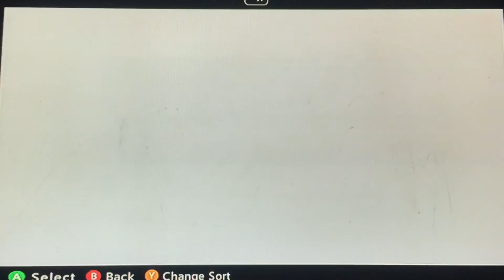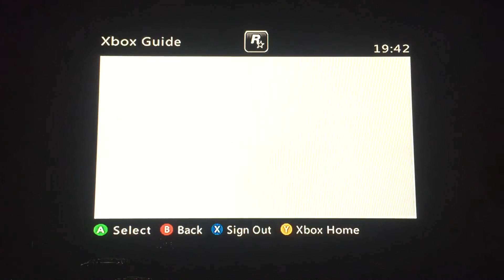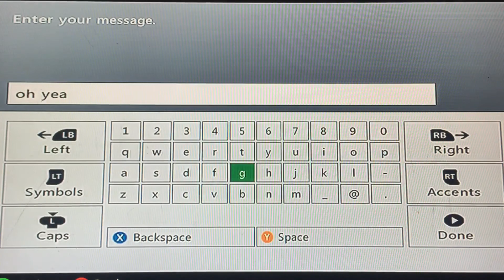gears of war INSOMN1US host NinetyR MRx47x SLuGs Chaos